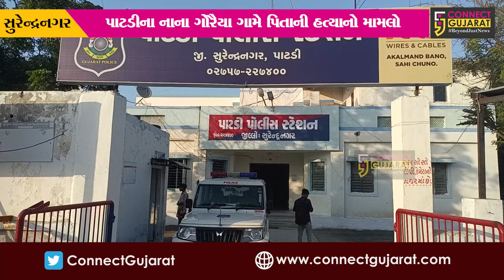સુરેન્દ્રનગર : 100 વીઘા જમીન નામે નહીં કરતાં પુત્રએ જ પિતાનું કાસળ કાઢ્યું, પોલીસે કરી ધરપકડ...